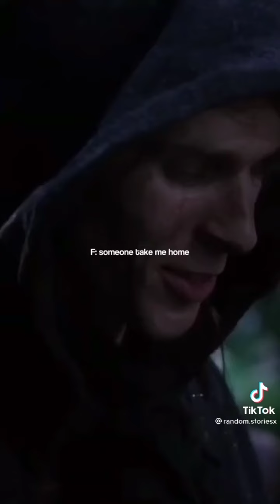Peter pan x y/n povs part 5